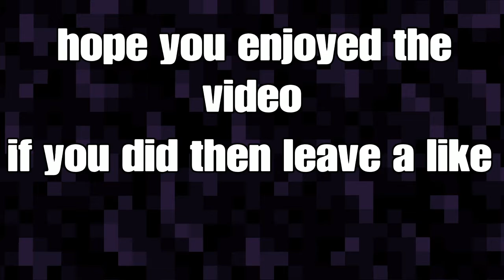Falling also Minecraft mini games battle (OP weapons and i'm a ghost)